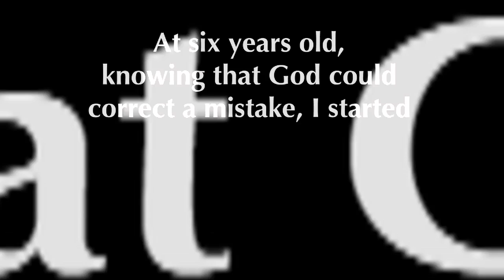Mike Carducci's Homosexual Transformation in Christ: An introduction to ComingOutMinistries.org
Mike Carducci's Homosexual Transformation in Christ: An introduction Produced by Todd Gessele 2012.